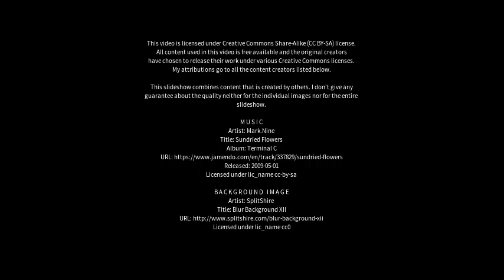Best places to visit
Best places to visit - Clyde (Australia) Best places to visit - Slideshows from all over the world - City trips, nature pictures, etc.